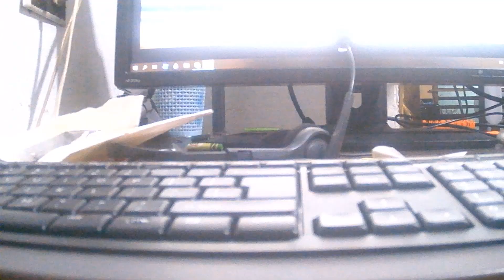Bucket Of Army Men Go To Battle!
hi im benzky_Superboy and im 10 years old